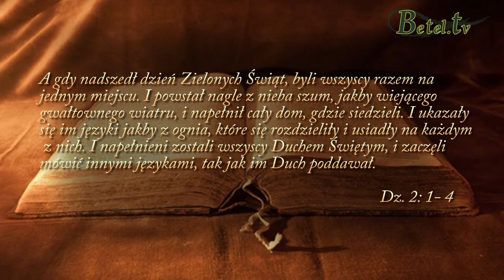Boża pieczęć- pastor Bartłomiej Tomczyński